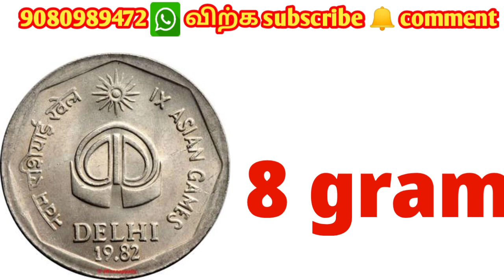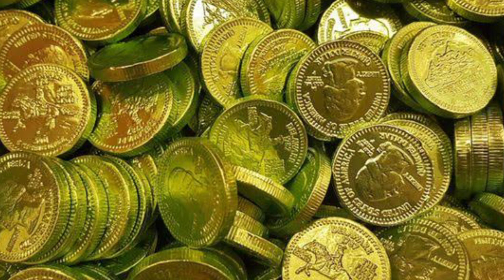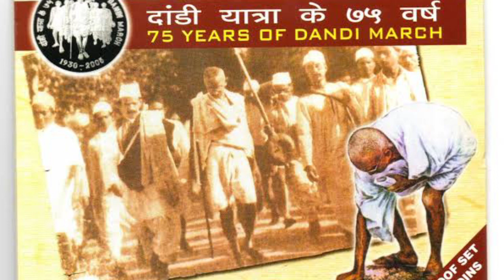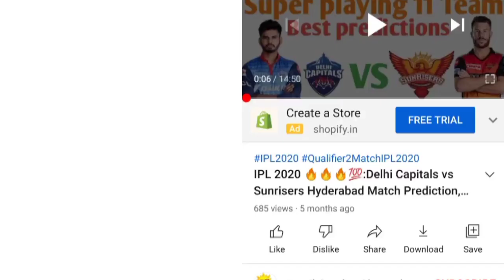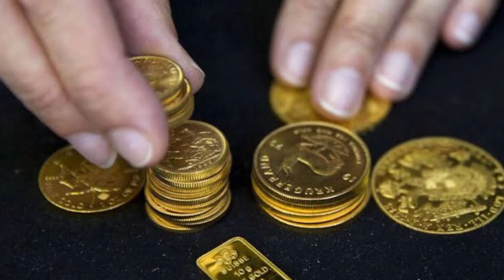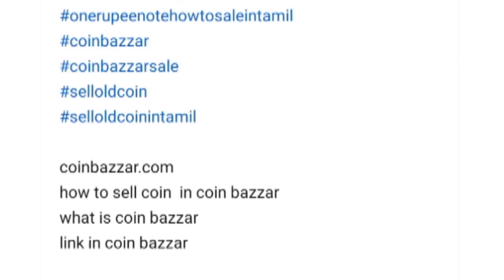💥Asian games coin |LX Asian games coin price in Tamil | 2rupee| 25 Pisa | 10rupee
August 30 to September 11 all vedio only hero time channel show

hero time channel - search to join telegram ok friends

💥free 12 days coin check
💥free coin delivery
💥300RS சம்பாதிக்கும் வீடியோ கிடைக்கும்